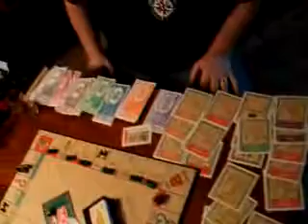The near final results of our Monopoly Game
Tim tries to stay in the game. But "Mr. Big", Evan Middleton was victorious. But the question remains... Did Evan cheat?